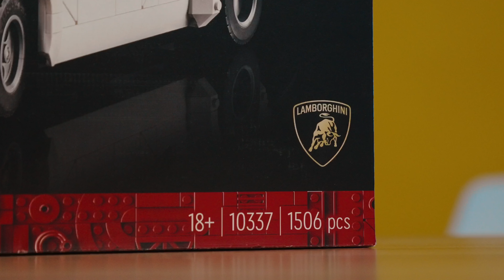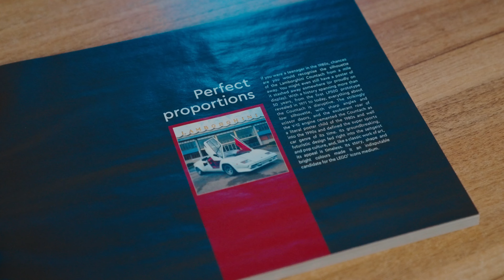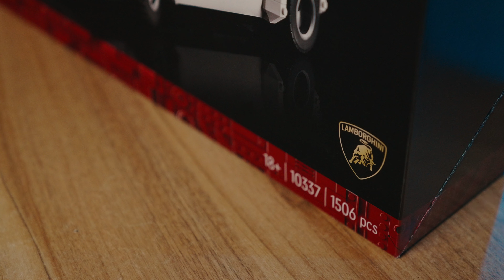BrickTube Creator - Review LEGO Icons 10337 Lamborghini Countach 5000 Quattrovalvole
David este unul dintre câștigătorii concursului BrickTube Creator!

 / david_mitran

Setul LEGO Icons 10337 Lamborghini Countach 5000 Quattrovalvole este disponibil în Magazinele Certificate LEGO și online pe BrickDepot.ro:

Pentru a rămâne alături de noi puteți să:
- ne urmăriți pe Instagram: brickdepot.ro
- ne urmăriți pe TikTok: brickdepot.ro.  .
- ne urmăriți pe Facebook: Magazin Certificat LEGO